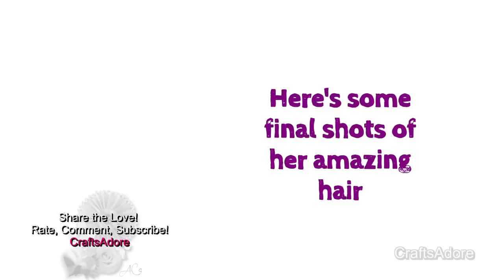American Girl Doll Kaya is Having Her Meet Hair Let Down ~HD PLEASE WATCH IN HD~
American Girl Doll Kaya BeForever AG doll is having her "meet" hair let down! Video is sped up a bit but you can see her gorgeous hair in full glory at the end, including a quick comparison with Kanani.